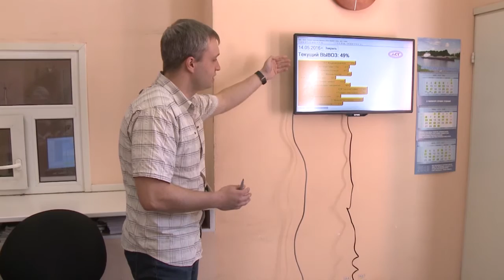Новшества в работе "АвтоСпецТранс"